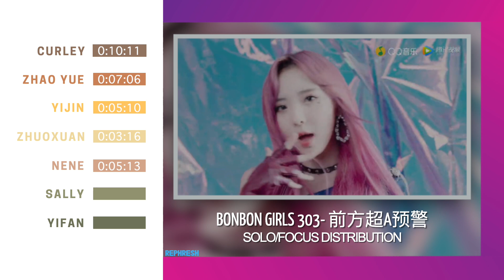BONBON GIRLS 303 (硬糖少女303)- 前方超A预警 (Super A Warning Ahead) | Solo/Focus Screen Time MV Distribution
Super A Warning Ahead 前方超A预警 Solo/Focus Screen Time Dance Performance MV Distribution Ranking
BONBON GIRLS 303 (硬糖少女303)

Curley Gao (希林娜依·高)
Akira Zhao (赵粤)
Yijin Wang (王艺瑾)
Zhuoxuan Chen (陈卓璇)
Nene (郑乃馨)
Sally Liu (刘些宁)
Yifan Zhang (张艺凡)

THE9 & BONBON GIRLS 303 Content!